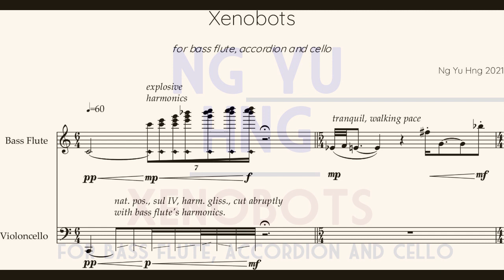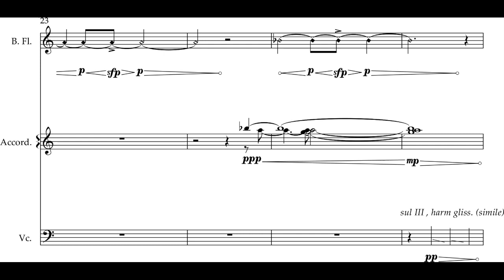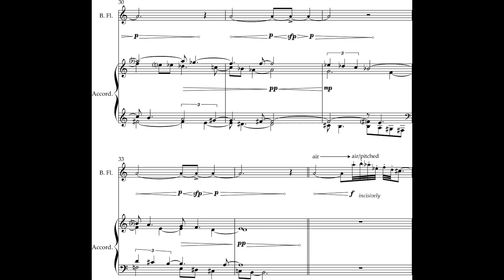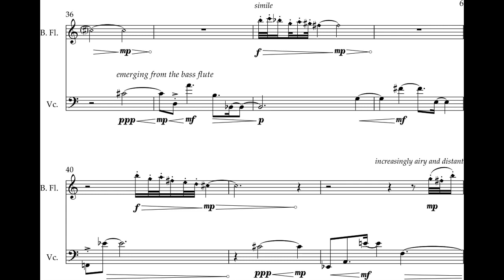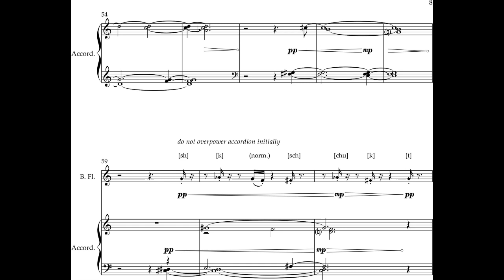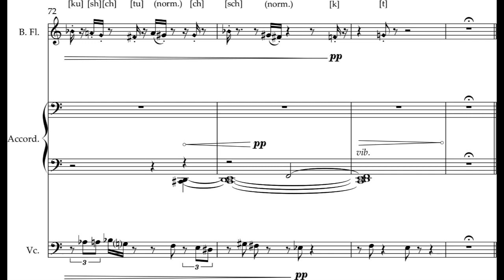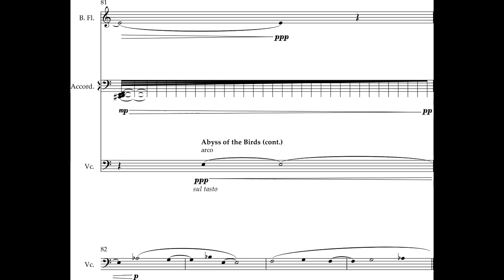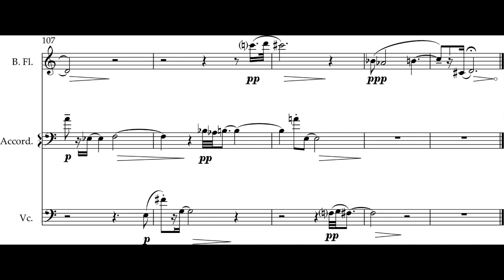Ng Yu Hng - Xenobots for Bass Flute, Accordion and 'Cello (2021) [Score-Video]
Ng Yu Hng - Xenobots for Bass Flute, Accordion and 'Cello (2021)

Daniel Swani, bass flute
Jonah Spindel, 'cello
Ilona Suomalainen, accordion